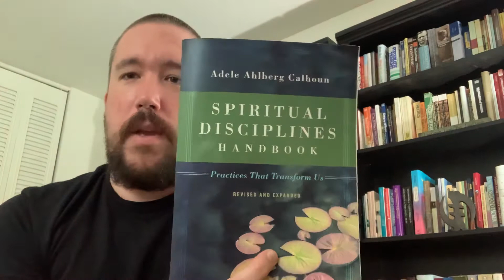Teachability as a Spiritual Discipline